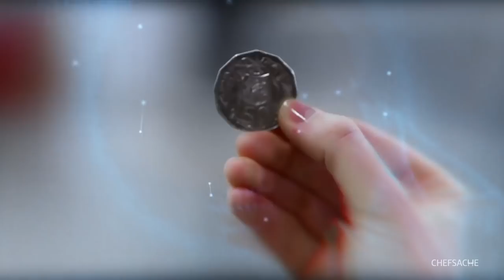CHEFSACHE | Pressenhersteller Schuler AG auf dem Weg in die Digitalisierung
Heute zu Gast: Domenico Iacovelli, CEO Schuler AG | Göppingen

Seit wenigen Monaten ist Domenico Iacovelli Vorstandschef der Schuler AG in Göppingen. 6600 Menschen arbeiten weltweit für den Pressenhersteller. Zu den Kunden des Unternehmens zählt seit einigen Jahren auch Tesla. Überhaupt hat sich Schuler auf die Digitalisierung und die E-Mobilität ein- und umgestellt. In der Sendung spricht Iacovelli über die zukünftigen Strategien des Konzerns und inwiefern es tatsächlich gelingt, den Umsatz bis 2020 zu verdoppeln.

Ausstrahlung: Mittwoch, 3. Oktober 2018